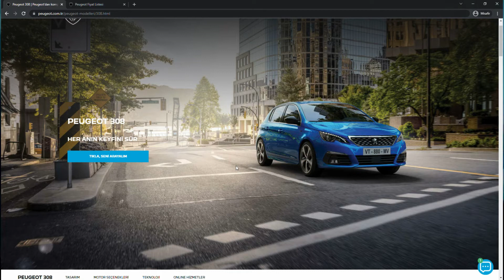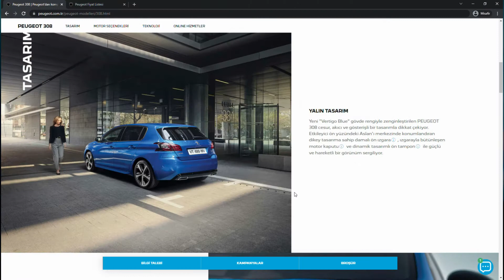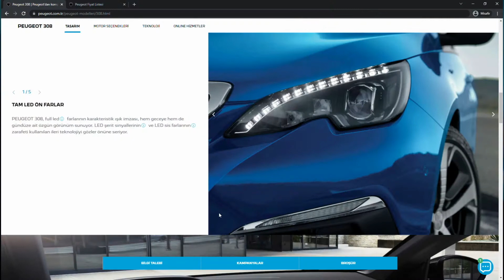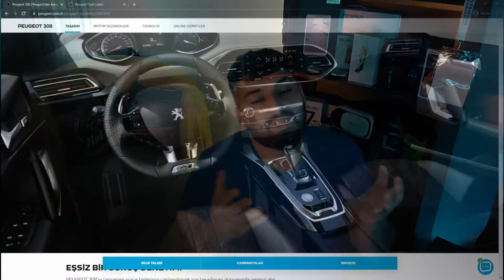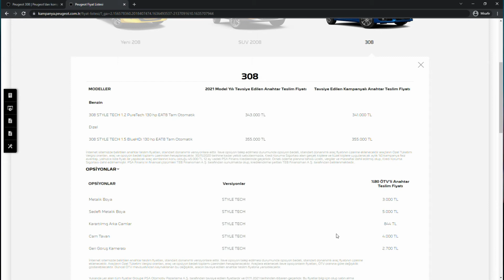341.000 TL Peugeot 308 2021 | Paket Opsiyon Detayları | Sıfır Araba Fiyatları